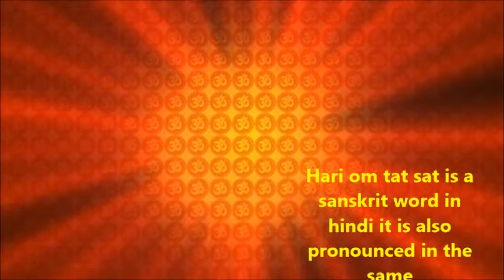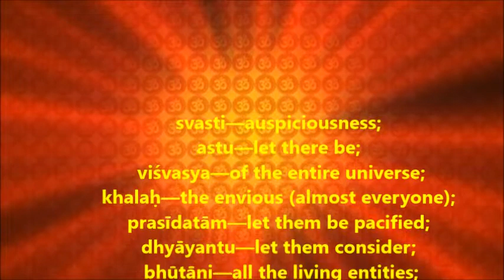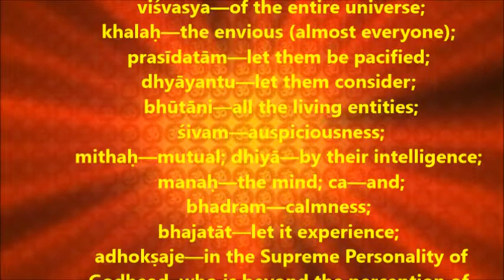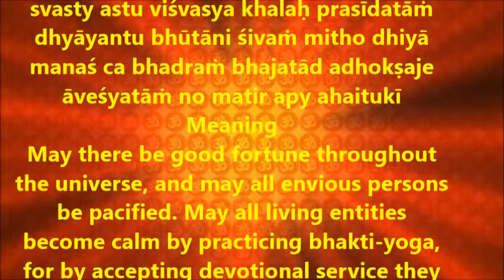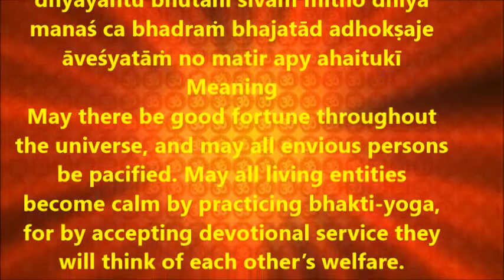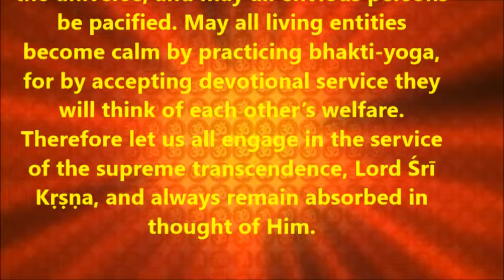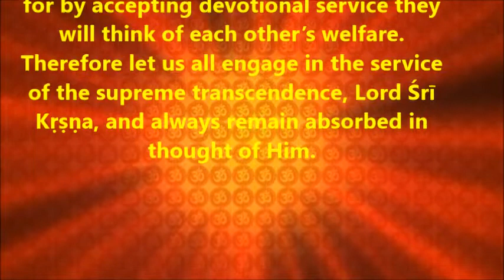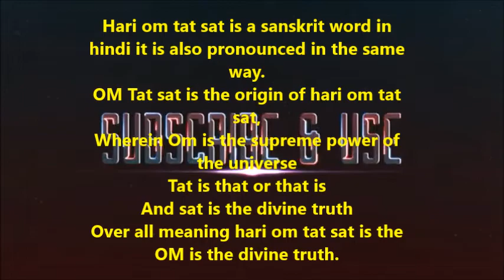Hari Om Tat Sat | With Geeta Shloka with meaning | Meditational Music | Ajit Sareen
Hari om tat sat is a sanskrit word in hindi it is also pronounced in the same way.

OM Tat sat is the origin of hari om tat sat,

Wherein Om is the supreme power of the universe

Tat is that or that is

And sat is the divine truth

Over all meaning hari om tat sat is the OM is the divine truth.

svasty astu viśvasya khalaḥ prasīdatāṁ
dhyāyantu bhūtāni śivaṁ mitho dhiyā
manaś ca bhadraṁ bhajatād adhokṣaje
āveśyatāṁ no matir apy ahaitukī

svasti—auspiciousness;
astu—let there be;
 viśvasya—of the entire universe;
khalaḥ—the envious (almost everyone);
prasīdatām—let them be pacified;
dhyāyantu—let them consider;
 bhūtāni—all the living entities;
 śivam—auspiciousness;
mithaḥ—mutual; dhiyā—by their intelligence;
 manaḥ—the mind; ca—and;
bhadram—calmness;
bhajatāt—let it experience;
 adhokṣaje—in the Supreme Personality of Godhead, who is beyond the perception of mind. intelligence and senses; āveśyatām—let it be absorbed;
naḥ—our;
matiḥ—intelligence;
 api—indeed;
ahaitukī—without any motive.